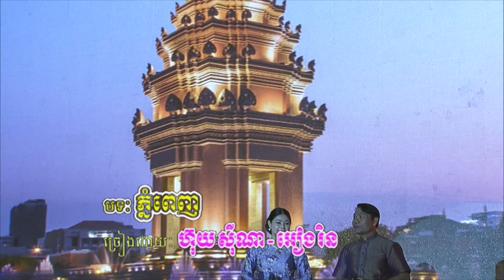បទ ភ្នំពេញ - ហ៊ុយ សុីណា & អៀង រិន l Phnom Penh - Houy Sina & Oeang Vin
ចម្រៀង ភ្នំពេញ ច្រៀងដោយ លោកស្រី ហ៊ុយ សុីណា  និងលោក​ អៀង រិន សិល្បករ  ​សិល្បការនីនៃក្រសួងវប្បធម៌និងវិចិត្រសិល្បៈ ក្នុងកម្មវិធី​សប្តាហ៍វប្បធម៌កម្ពុជា នៅប្រទេសវៀតណាម ។

Phnom Penh has been sing by Houy Sina and Oeang VIn  who is the singer of Ministry of Culture and Fine Arts.
The performance was been in Vietnam.